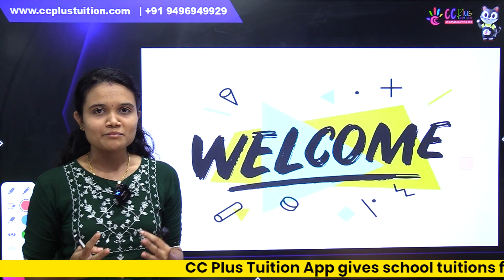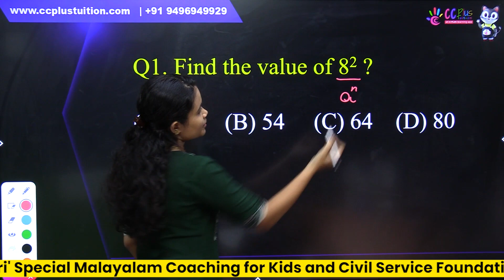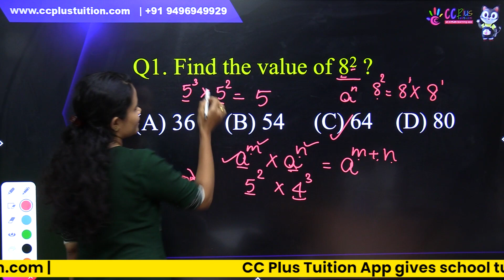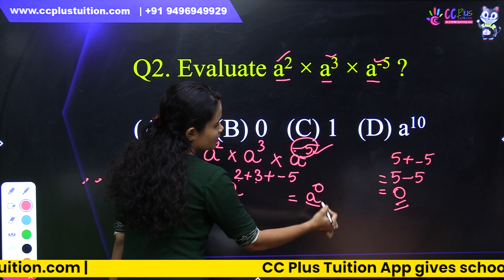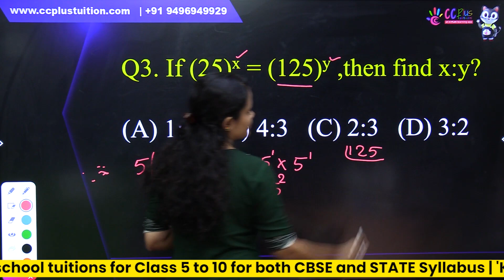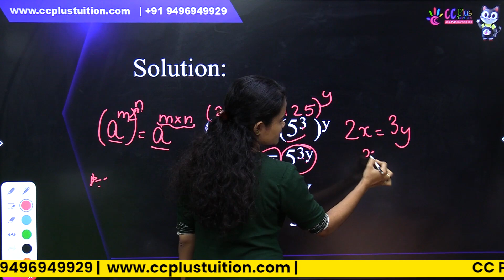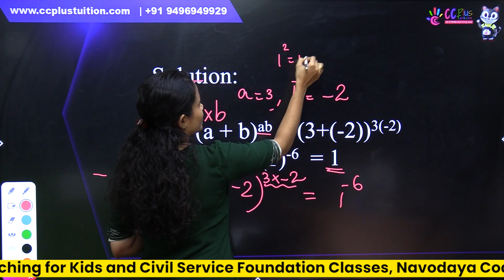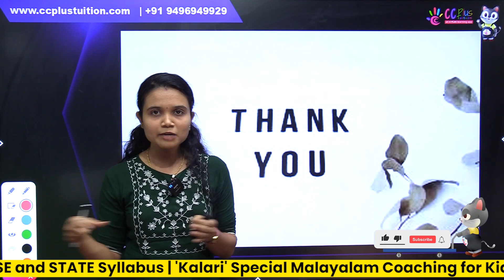NAVODAYA ENTRANCE EXAM COACHING FOR 8TH CLASS STUDENTS | MATHS | CC PLUS TUITION APP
CCPLUS TUITION APP

ക്ലാസുകളിൽ പങ്കെടുക്കാനും കൂടുതൽ വിവരങ്ങൾക്കും താഴെ കാണുന്ന ലിങ്കിൽ ക്ലിക്ക് ചെയ്തു രജിസ്റ്റർ ചെയ്യുക...😍😍😍